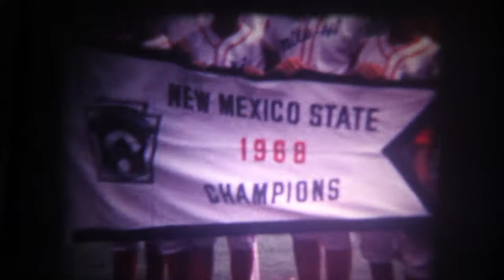Albq Little League State Champions 1968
Some home movies from when the Albuquerque Little League All Stars won the state Little League Championship in 1968, over Roswell, New Mexico's team. This should bring back some memories for someone out there, I hope. unfortunately silent, taken from 8mm home movies procured recently at an estate sale.